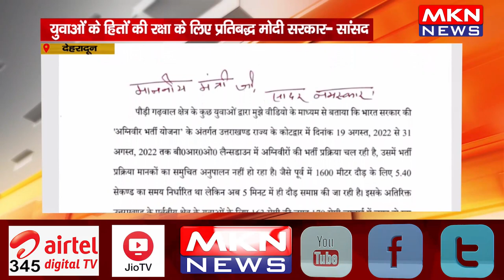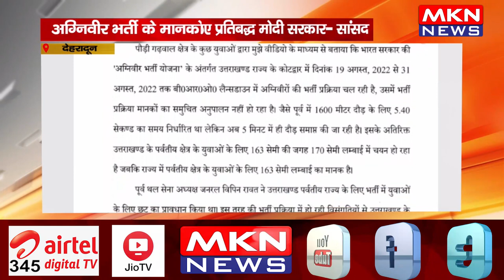देहरादून - युवाओं के हितों की रक्षा के लिए प्रतिबद्ध मोदी सरकार सांसद